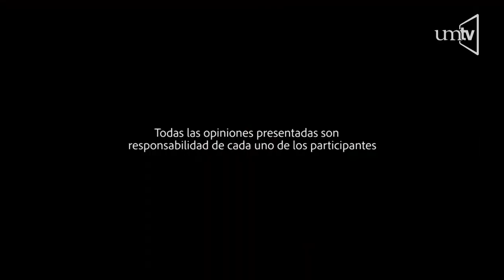"Leales y herederos" Mtro. Primitivo Sánchez